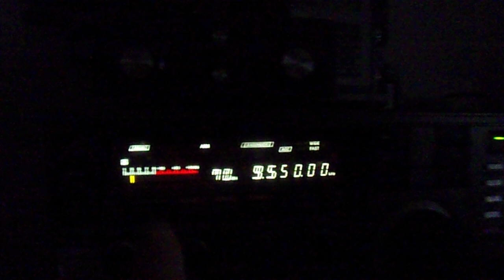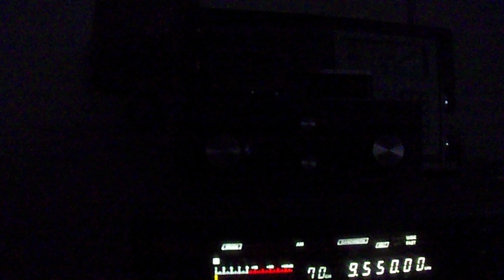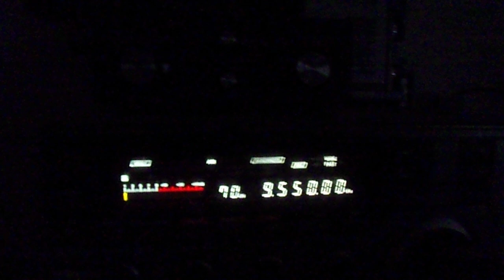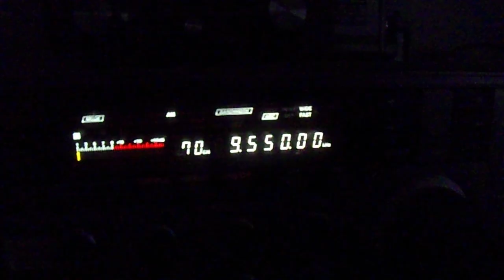BBC via Al Seela 03 08 2024 9550 kcs 18 18 UTC